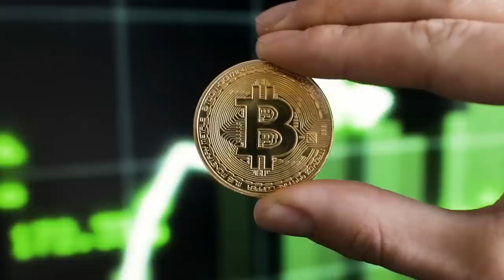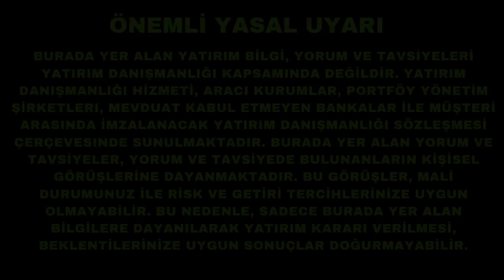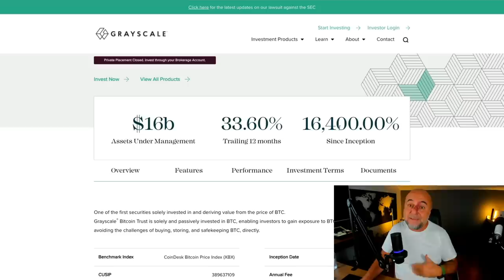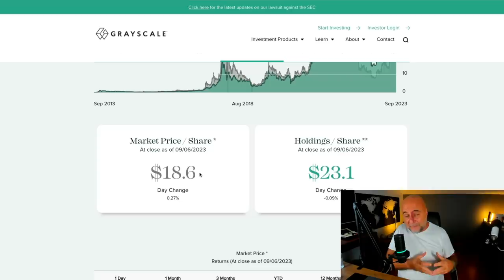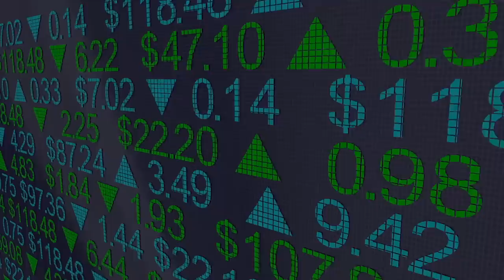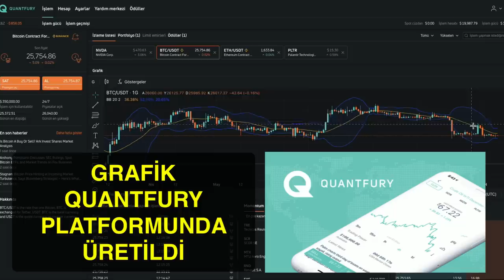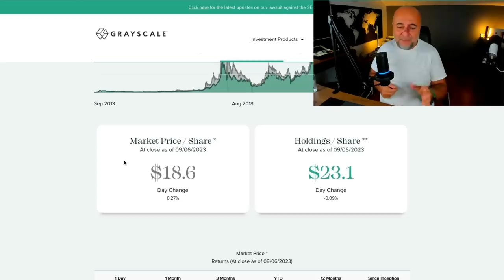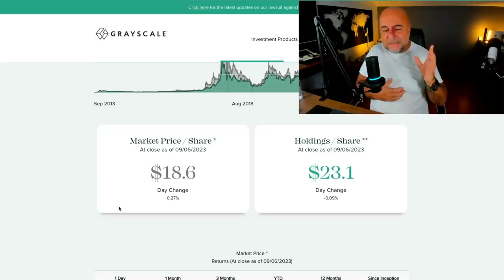Bitcoin Yerine GBTC Tercih Edilebilir mi?